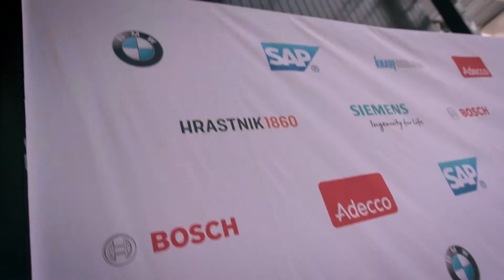Preis der deutschen Wirtschaft 2017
Nagrada nemškega gospodarstva je prvo bilateralno priznanje, s katerim se nagrajuje inovativnost med podjetji v Sloveniji. Z njo se nagrajuje najpomembnejše tehnične, podjetniške in intelektualne inovacije podjetij v Sloveniji. Finalisti za nagrado: Agitavit Solutions, Elan Inventa in Založba Rokus Klett. Nagrado nemškega gospodarstva 2017 je prejela Založba Rokus Klett.

Der Preis der deutschen Wirtschaft ist der erste bilaterale Innnovationspreis in Slowenien. Die Partner des Preises der deutschen Wirtschaft zeichnen die bedeutendsten technischen, unternehmerischen und geistigen Innovationen und Konzepte der Unternehmen in Slowenien aus. Finalisten: Agitavit Solutions, Elan Inventa in Založba Rokus Klett. Der Preis der deutschen Wirtschaft wurde an Založba Rokus Klett verlieht.